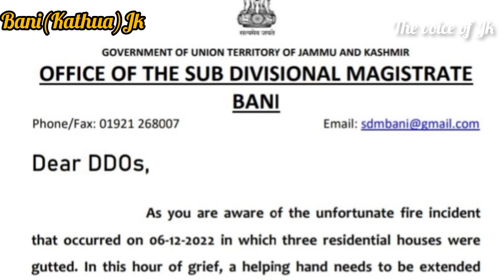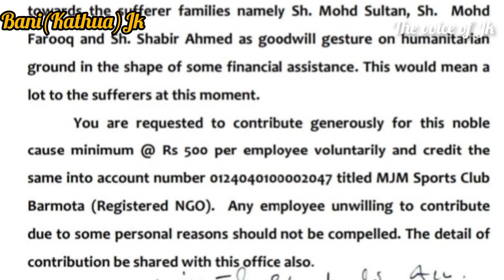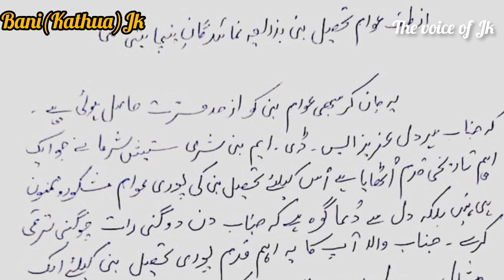Stand for minority fire victims in Turbulent Time